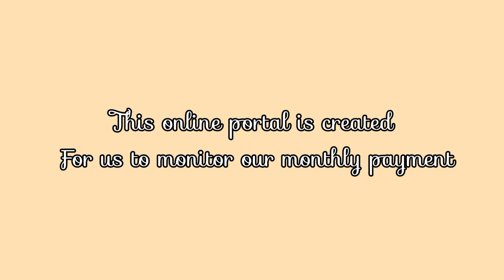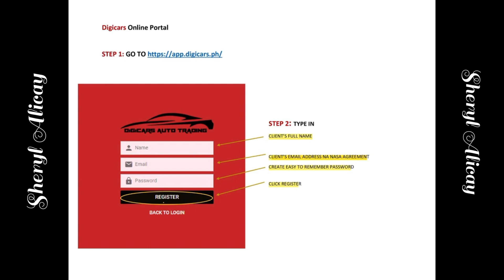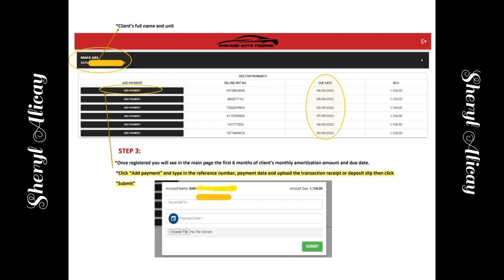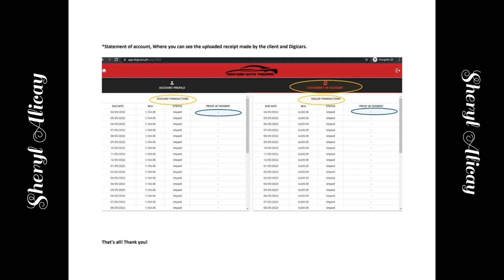ONLINE PORTAL TUTORIAL#DIGICARS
0% Interest Plans + Big Discount is available thru Digicars Auto Trading.

Si Digicars Auto Trading ay isang Merchandise Broker / Contract Negotiator at may 0% Interest Car / Motorcycle plan program na tumutulong sa mga Clients na para mapa-baba ang monthly ammortization sa kukunin nilang Motor/Sasakyan.

If familiar po kayo sa mga broker meron po yan sa Condos, House & Lot, Properties. Si Digicars Autotrading po is Merchandise Broker po kami ng Motorsiklo at Sasakyan.

We offer our services and programs for your selected brand / variant of the vehicle with 0% Interest Rate + Big Discount*.

*Question 1: Bakit mas mababa ito kesa sa SRP?
A1 : Yes, Mas mababa po dahil Nag-ooffer po si Digicars ng mapagaan ang monthly ammortization sa inyo sa pinirmahan nyong contract kay bank/dealer.
A2 : Ang purpose po ni Digicars Auto Trading ay upang makatulong para mapagaan ang binabayaran ninyong monthly ammortization.

*Question 2: Hindi ba lugi si Digicars Dito? Paano kikita si Digicars?
A1 : Dahil na uso po ang malalaking discount at Low Downpayment ng mga sasakyan at motorsiklo, ito po yung aavail ni client para po makapasok sila kay Digicars at ma avail nila ang discount at interest system na inooffer ni Digicars sakanilang car loan/motorcycle loan.
A2 : If si Bangko po ay kumikita thru Interest rate, Si Digicars Naman po ay Kumita thru "System Availment".

*Question 3: Ano ba yung System Availment?
A1 : Ang System Availment po natin is nagrerequired po ng 30% Downpayment for Car and 50% po sa motorcycle loans. Which is aavail nyo rin po yung downpayment kay dealer and kung how much will in cost deductible na po sa required System availment downpayment po ni digicars.
Example : 100,000 ang DP kay Dealership at P300,000 naman kay Digicars Autotrading. (P300,000 - P100,000 = P200,000 System Availment DP.)
A2 : By availing the System every clients will have their own self-sustaining System and mag gegenerate po sya ng amount na kayang bayaran ang monthly ni client sakanila car or motorloan. And how does it work yun po yung tinatawag na intellectual property ng company which is yun rin po ang trade secret ng company and all businesses has it po.
Example : ang Monthly ninyo kay Dealer is P14,000 at kay Digicars is P4,000 (P10,000 Difference) thru our System Availment mas mataas pa po sa P10,000 every month ang nagegenerate ng System ni Digicars Autotrading.
*Question 4 : Kanino nakapangalan ang sasakyan?
A : Ang sasakyan / motor po ninyo is mare-release thru Dealer's Inhouse Financing. (Sa inyo po lahat ang Rights and Documents ng sasakyan at hindi kay Digicars)
A2 : Unlike po sa ibang broker po, nakapangalan sa company or sa broker ninyo ang sasakyan/motorcycle etc.

*Question 5 : Paano kami makaka-pag apply neto?
A : Maaari ko po kayo'ng maasist upang makapag-apply at mapa-approve sa Dealer or Banks.
A2 : Magkakaroon lamang po kayo ng additional contract kay Digicars Auto Trading para ma avail ang Zero Interest Car / Motorcycle Plan Program nito.

*Question 6 : Paano ang payment nito?
A :  China Bank Account po na may Account Name ng Company Digicars Auto Trading po ang Monthly Payment ninyo.
A2 : Wala pa po kayong babayaran sa pag-aapply. (No Professional Fees / No Processing Fees)
A3 : Ang reservation po ay kumporme/depende sa Dealership if nanghihingi sila ng Reservations para sa gu-gustuhin nyong unit.
A4 : Hindi pa po kayo mag-dodownpayment hanggat hindi po kayo nakapirma sa contract ng dealer/bangko at nag-agree sa additional contract agreement kay Digicars at sa araw ng release ng mismong unit ni client.

*Question 7 : Ano ba ang nilalaman ng contract? Ano ang Assurance ni Client kay Digicars?
A1 : Kayo po kay Magbabayad ng Monthly Amortization kay Digicars at si Digicars naman po ang maghahandle / cater ng monthly amortization or contract ng sasakyan/motorsiklo ninyo kay Dealership or Bank.
A2 : Every month 1 week before due date po ninyo ay bayad na si Digicars sa sasakyan / motorcycle po ninyo.
(Kahit ma-late po kayo ng payments hanggang ika-tatlong buwan ay binabayaran pa din ito ni Digicars, ngunit po puputulin na ni Digicars Autotrading ang contract po nila sa inyo kapag consistent na 3 months po na hindi kayo nakapagbayad.)
A3 : If ever po na-delay lang si Digicars kahit isang araw ay pwede po kayo mag ask ng refund sa buong binayaran ninyo. (Pero tuloy pa din ang contract ninyo hanggang matapos ang contract).
A4 : Hindi nyo po pwedeng ibenta / ipa-assume or ipasalo ang sasakyan ninyo habang binabayaran pa ito.